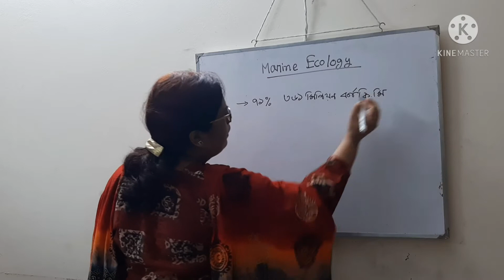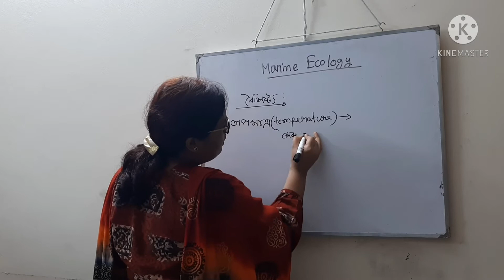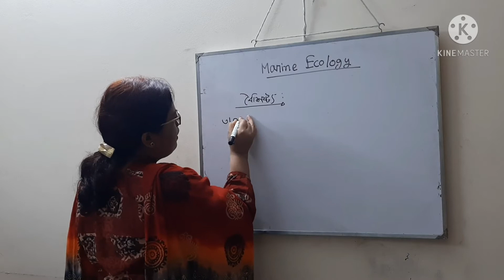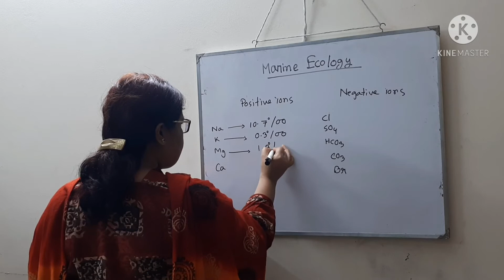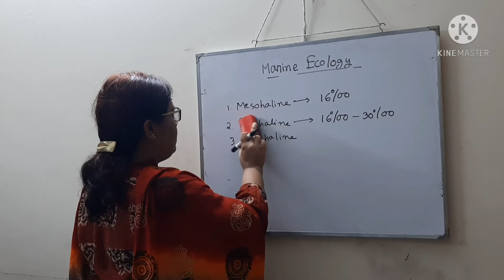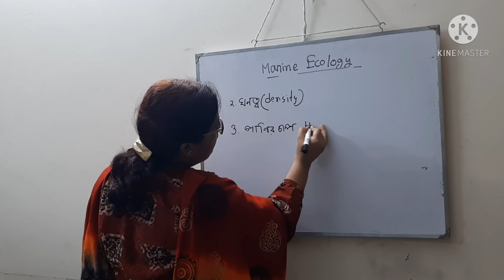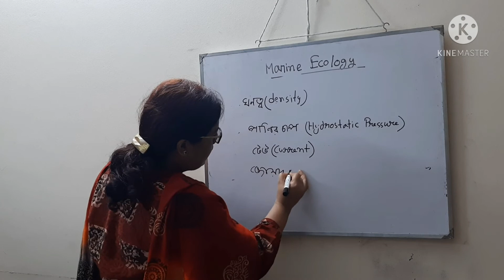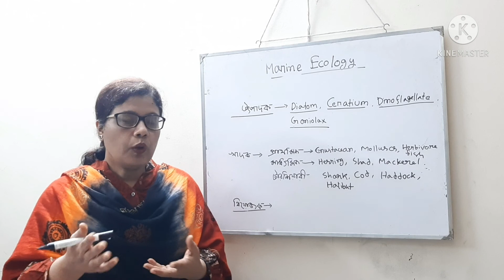Hons 2nd year (nonmajor ), Ecology.